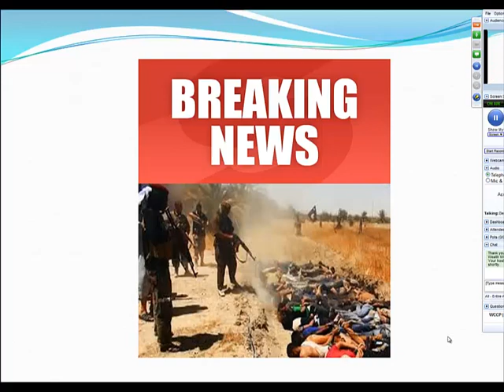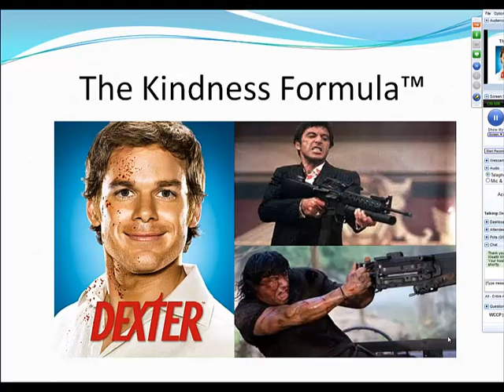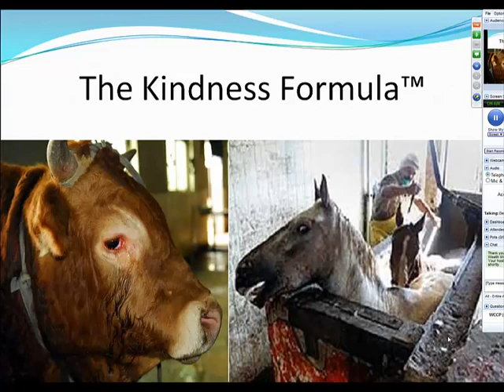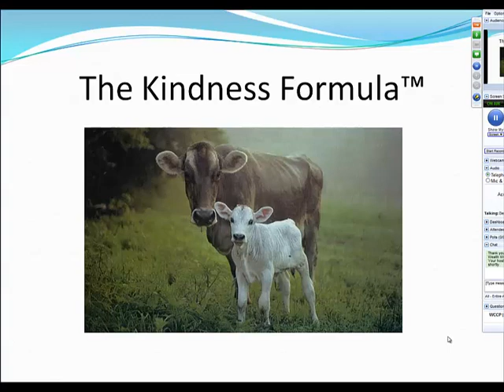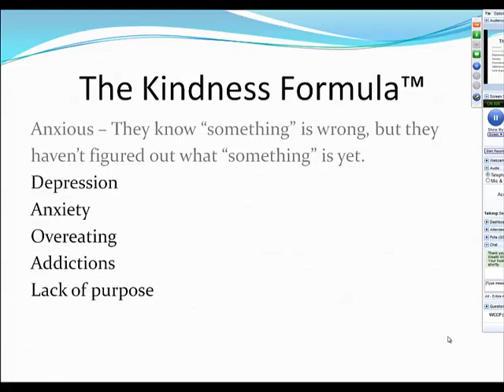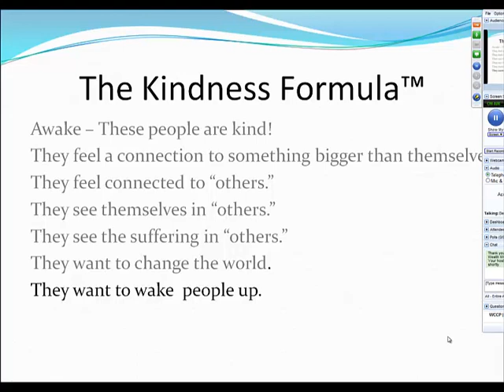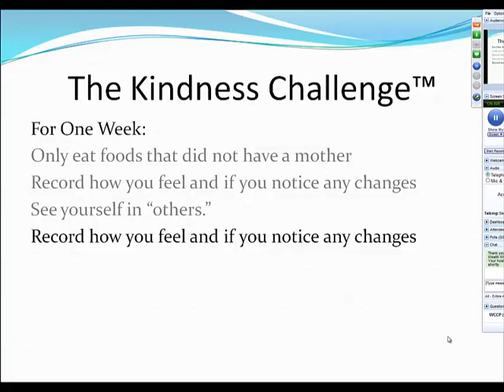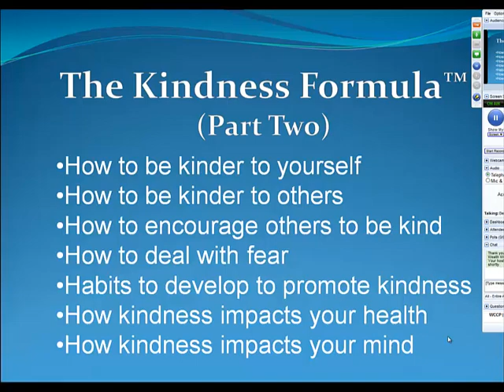The Kindness Formula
On a scale of one to ten, one being as kind as humanly possible and ten being more like the scrooge, how would you rank yourself? Are you ready to take the Kindness Challenge? Please watch this episode of Spiritual Wealth TV to learn all about the Kindness Formula, and later in the program you'll learn how you can participate in the Kindness Challenge (no ice required). The final step is to make a video and say the following, "My name is (your name) and I've just completed the Kindness Formula part one and I'm taking the Kindness Challenge and I challenge the following three people to do the same (state their names), and together we can change the world by beginning with Kindness." Then share this episode with your three friends along with your video. Together, we can change the world.
‪#‎kindness‬ ‪#‎kindnessformula‬ ‪#‎kindnesschallenge‬ ‪#‎changetheworld‬